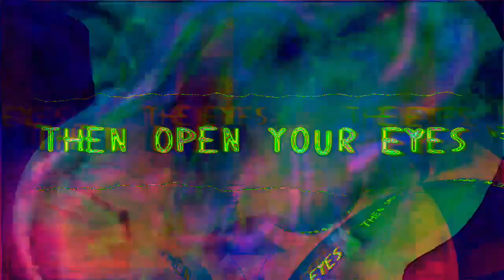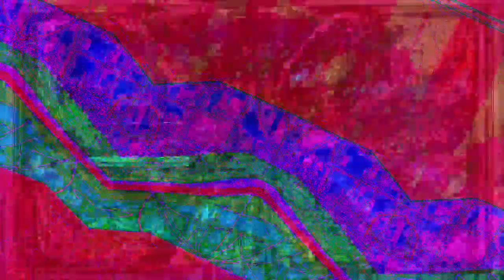[EPILEPSY WARNING] Movie 22 12 28 07h54m57s